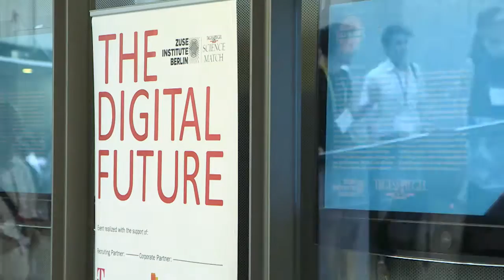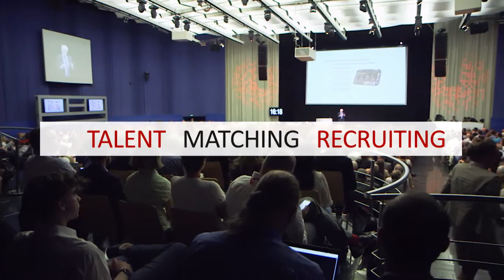The Digital Future 2016 Trailer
More than 1200 guest came together at the Kosmos Berlin on May 11, 2016, to celebrate the 75th anniversary of Konrad Zuses Z3-computer and discussed how digitalization will chance the world in the future.

Michael Müller, Governing-Mayor of Berlin opened the conference and talked about his aim to push Berlin to become also the digital capital. Müller afterwards honoured the four digital pioneers Michele Parrinello, Leslie Greengard, Klaus-Robert Müller and, on behalf of his father, Horst Zuse for their remarkable efforts in computer science. An academic jury of the Zuse Institute Berlin voted them into the Hall of Fame of the Digital Age.

Peter Altmaier, Head of the Federal Chancellery and Federal Minister of Special Tasks, emphasized that the world, especially the working environment, is strongly affected by the process of digitalisation. The digital revolution continues and politics have to accompany this process – “often without understanding ….”

In 14 Keynotes and 22 Short Plenary Presentations outstanding computer experts discussed various topics like Big Data, communication, data analysis, digital society, future computing, gaming, mobility, networks, optimization, privacy, simulation, security and visualization.